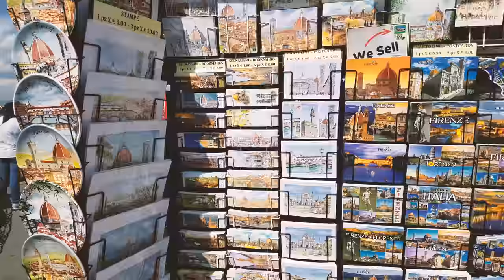혼자 떠나는 당일치기 이탈리아 피렌체 여행! [욜로튜브]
혼자 당일치기로 떠나는 이탈리아 피렌체로의 여행.
이것 만 본다면 피렌체 여행 끝!!!
동선에따라 움직이는 피렌체 여행입니다~